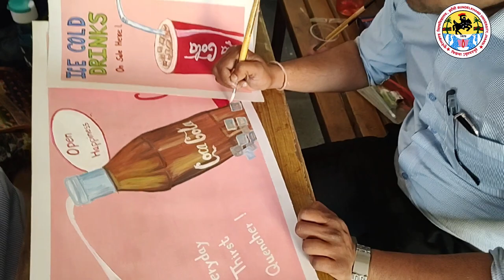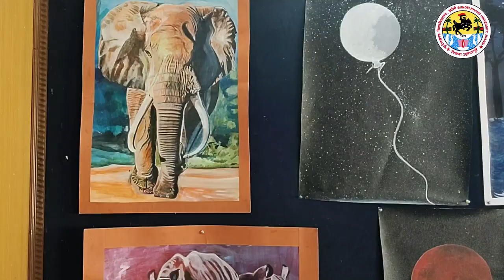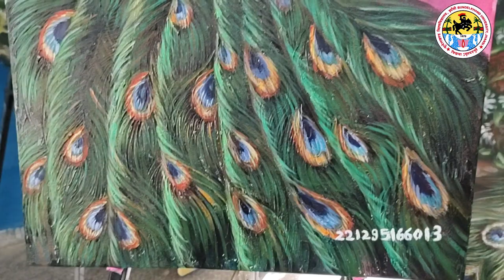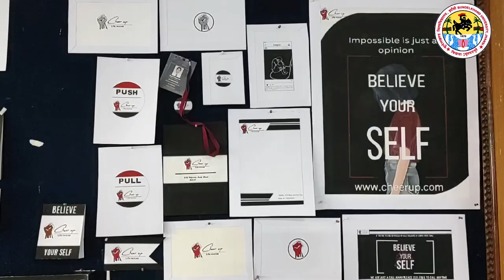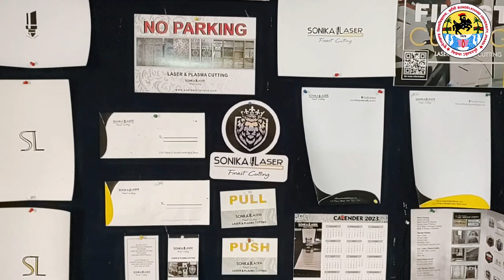B.U. Jhansi : Another Video ( Preparation ) from Fine Arts Department B.U. Jhansi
B.U. Jhansi : Another Video ( Preparation ) from Fine Arts Department B.U. Jhansi , Uttar Pradesh - 284128
Direction , Camera & Video Editing : Mr. Govind Yadav